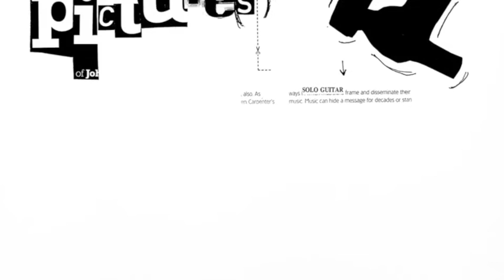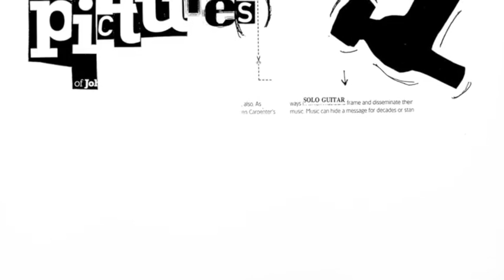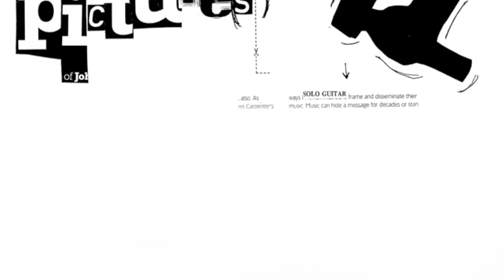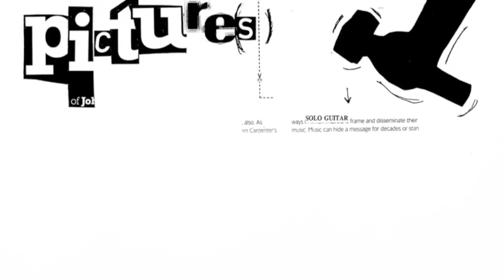Noël Akchoté - Picture(s) (Rec-H, Rectangle, 1995)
A1 - In Memorium (To Sonny Sharrock!) 3:10

Noël Akchoté: Electric Guitar.

From The Album: Noël Akchoté: Picture(s) (One Side LP, Rectangle, Rec-H, 1995)
Also Reissued 2011 (Re-Rectangle Downloads, EP, MP3, Believe Digital, 2011).